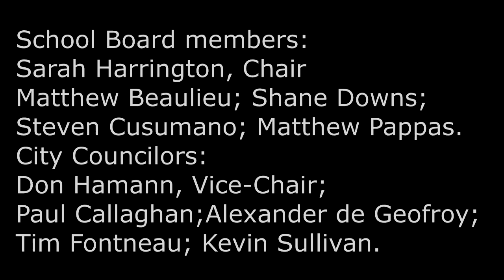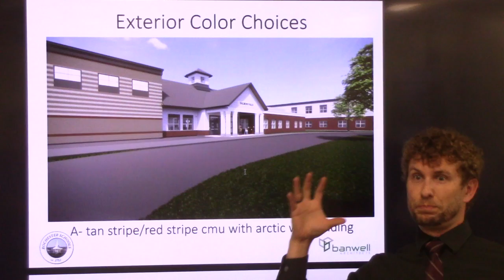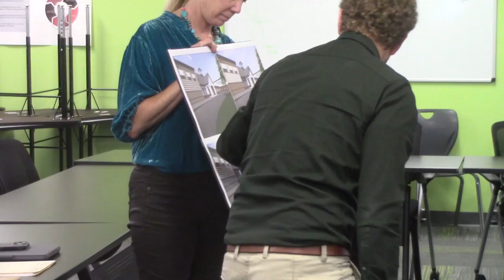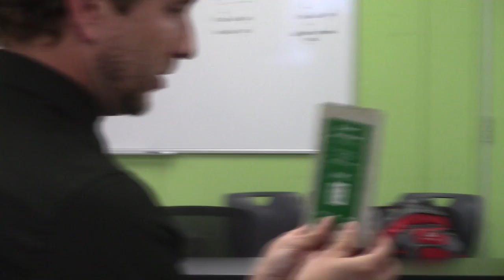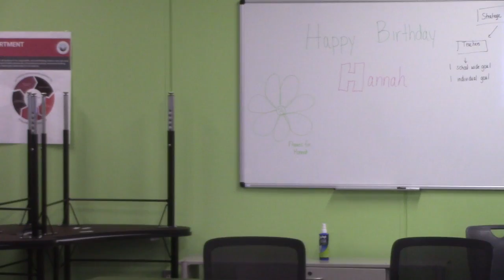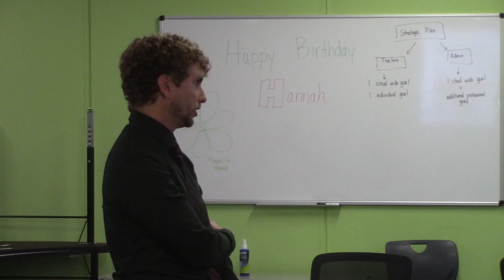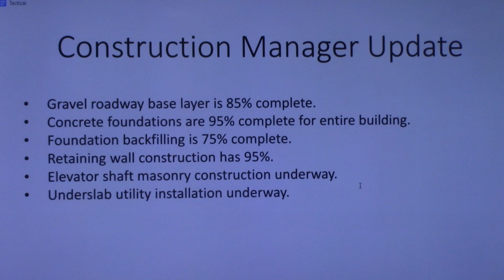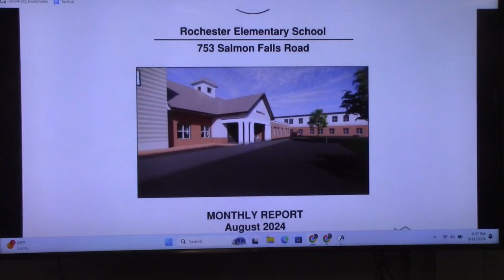JBC9 11 24